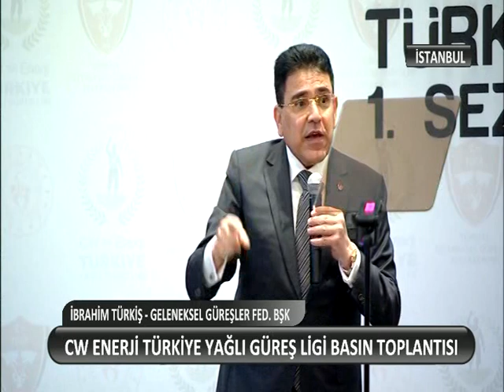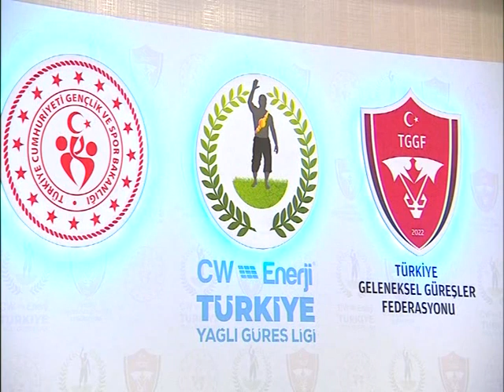CW ENERJİ TÜRKİYE YAĞLI GÜREŞ LİGİ BASIN TOPLANTISI